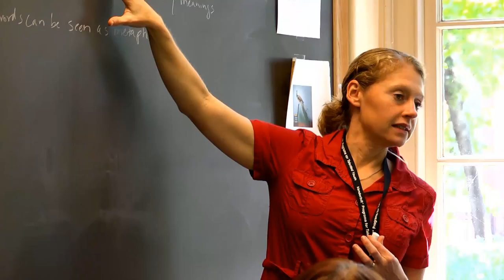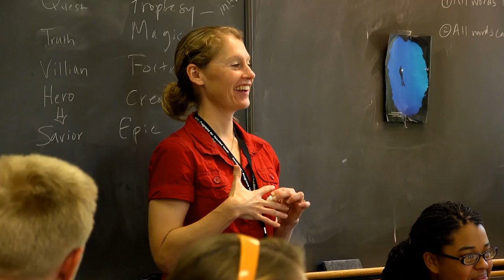Vanderbilt Programs for Talented Youth Experiences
Vanderbilt Programs for Talented Youth serves gifted students and the parents, teachers, and educators who work with them.  In this video, students talk about their experiences in PTY's rigorous weekend and summer programs.